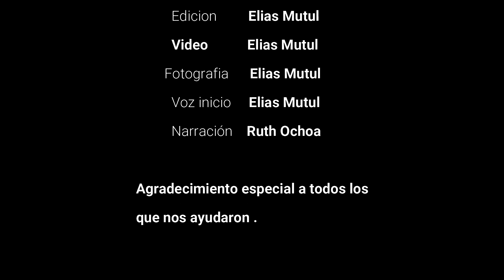Sorpresa en el jardin Adenium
Adenium Yucatan